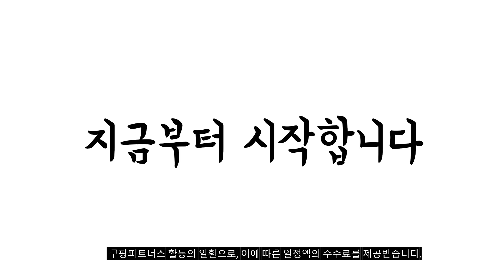2024년 히트예감 갤럭시탭s9fe플러스 판매 추천순위 BEST10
❤️❤️❤️ 갤럭시탭s9fe플러스 구매 가격 평점 리뷰 정리해 봤어요! ❤️❤️❤️

[00:06]
10위. 삼성전자 갤럭시탭 S9 FE WIFI/5G 128GB Wi-Fi [495,880원]

[00:11]
9위. 삼성전자 갤럭시탭 S9 FE 플러스 WIFI 256GB [810,250원]

[00:17]
8위. 삼성전자 갤럭시탭 S9 FE WIFI/5G 128GB Wi-Fi+Cellular [633,880원]

[00:22]
7위. 삼성전자 갤럭시탭 S9 FE WIFI/5G 128GB Wi-Fi [579,000원]

[00:28]
6위. 삼성전자 갤럭시탭 S9 FE WIFI/5G 128GB Wi-Fi [579,000원]

[00:33]
5위. 삼성전자 갤럭시탭S7 FE 태블릿PC 5G 128GB 미스틱 [499,000원]

[00:39]
4위. 삼성전자 갤럭시탭 S9 FE WIFI/5G 128GB Wi-Fi [495,880원]

[00:44]
3위. 삼성전자 갤럭시탭 S9 FE WIFI/5G 128GB Wi-Fi [495,880원]

[00:50]
2위. 삼성전자 갤럭시탭S9 FE 플러스 128/256GB 128GB x [758,000원]

[00:55]
1위. 삼성전자 갤럭시탭S9 FE 플러스 128/256GB 128GB x [628,000원]